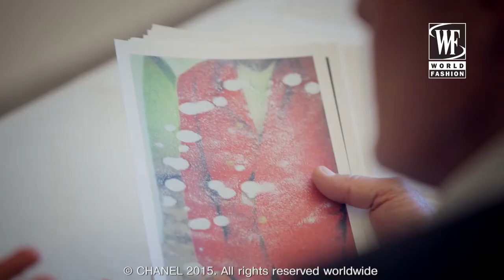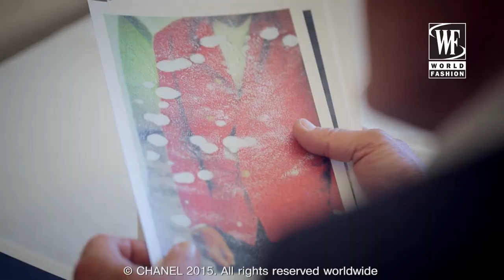Opening of The Hyeres in International Fashion And Photography Festival